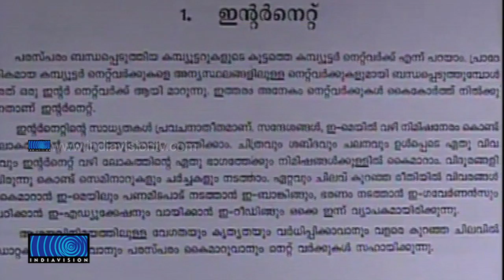IT Training Classes For DYFI Leadership Conducted At Calicut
ഡിവൈഎഫ്‌ഐ നേതൃത്വത്തിന് ഐ ടി വിദ്യാഭ്യാസം നല്‍കും. കോഴിക്കോട് സൗത്ത് ബ്ലോക്ക് കമ്മിറ്റി ഭാരവാഹികള്‍ക്ക് വേണ്ടി ഏകദിന ഐടി ശില്‍പ്പശാല സംഘടിപ്പിച്ചു. ഐ.ടി രംഗത്തെ വിദഗ്ധര്‍ ശില്‍പ്പശാലയില്‍ പങ്കെടുത്തു.